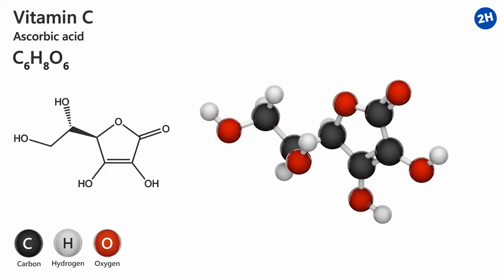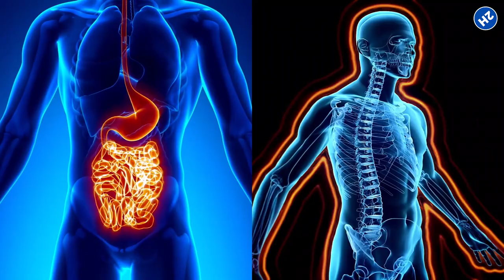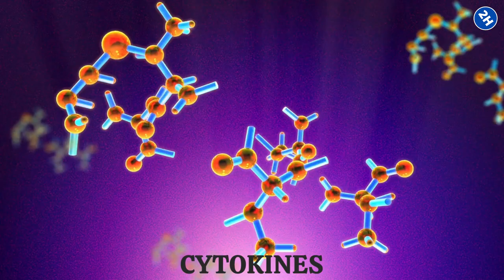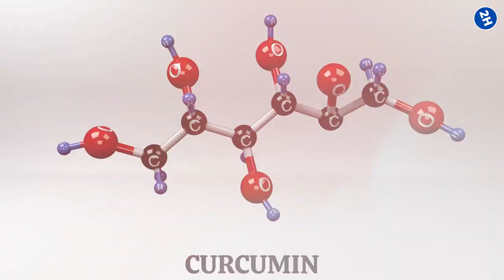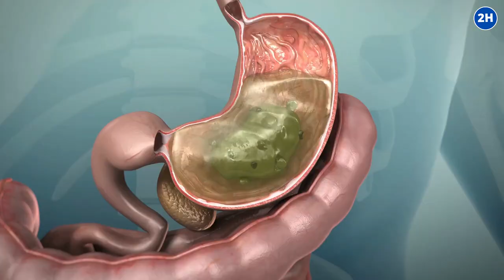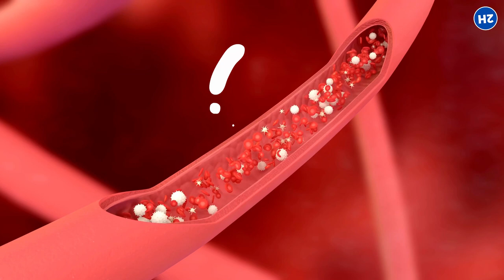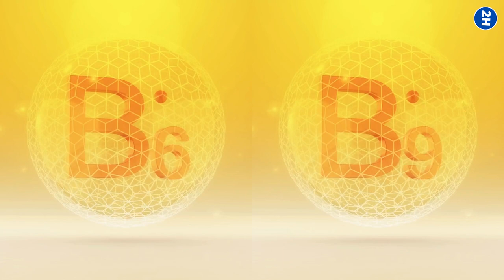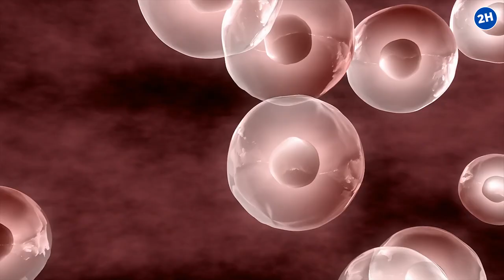Top 10 Best Foods to Eat for a Strong Immune System After 50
Boost your immunity after 50 by discovering the top 10 best foods to eat for a strong immune system. In this video, we will take you on a health journey, exploring the power of nutrition and the role it plays in enhancing your immunity.

If you're over 50 and looking for a natural way to strengthen your immune system, this video is a must-watch! We will delve into scientific insights, practical eating tips, and easy-to-prepare immune-boosting recipes. Join us to unlock the secrets of nutritional wellness and start your journey to a healthier you today!

⏰TIMESTAMPS:
0:00 Intro